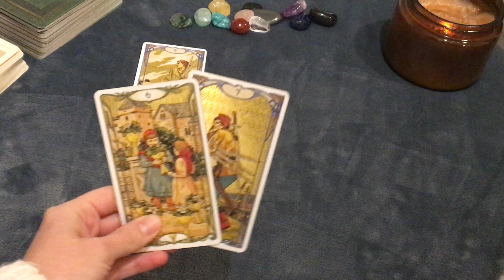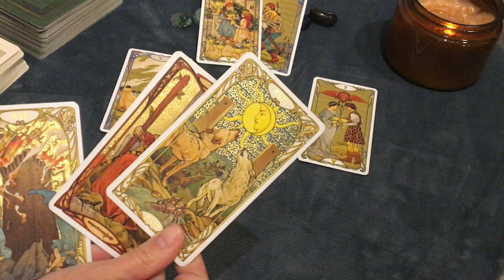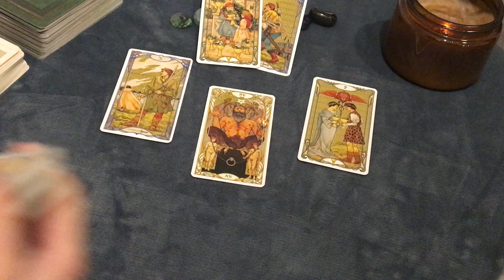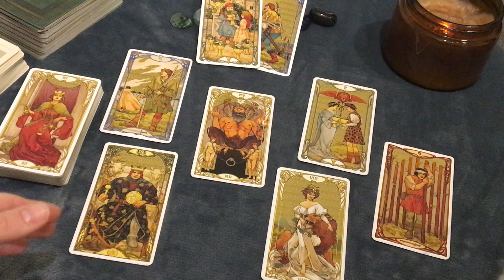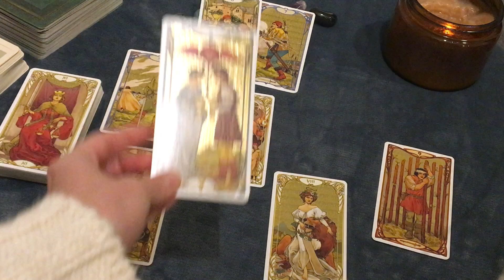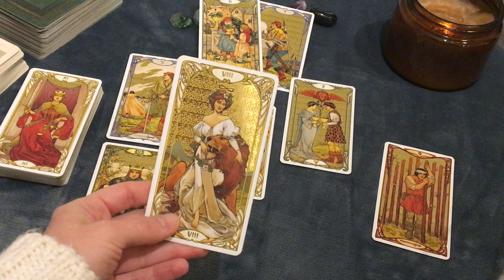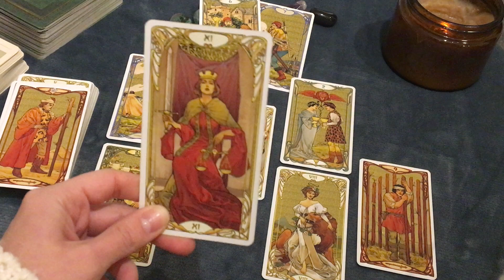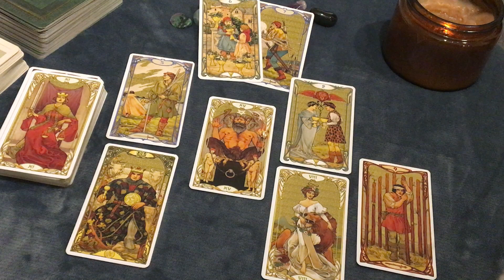CANCER You NEED to know this...navigating this tricky situation July 2021 Love Tarot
This reading looks at the current feelings, thoughts and desires of your person of interest for the coming month.